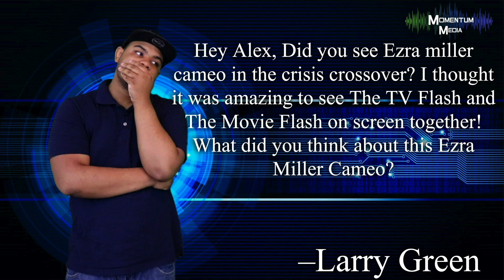Ezra Milller Cameo Scene!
Ezra Millers Cameo In Crisis On Infinite Earth Was Pointless! What Are Your Thoughts?